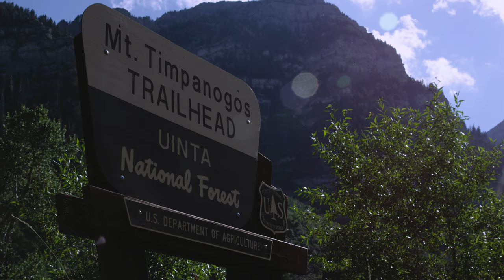Professional Cyclist TJ Eisenhart rides the Alpine Loop in Utah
cyclist TJ eisenhart